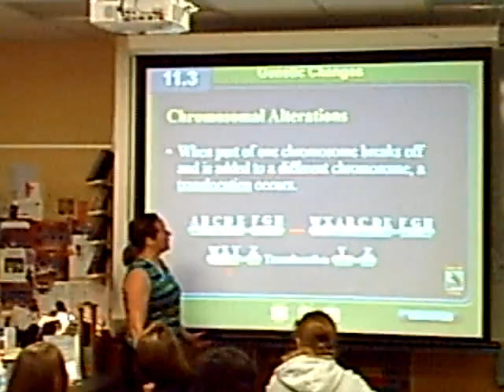Wild Thang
Our high school biology teacher, Ms. J., shows off her genetic mutation in front of her first period class.